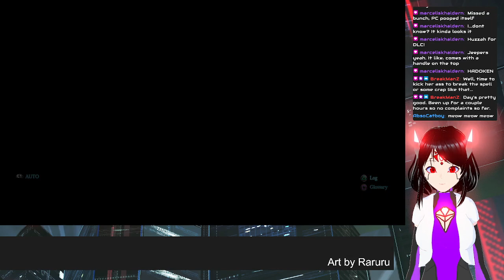Granblue Fantasy Versus - RPG Part 2 - Djeeta! [Metis Balaska]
They took great pains to make this mode a more playable version of the mobile game. Also, fighting Katalina and Ares!